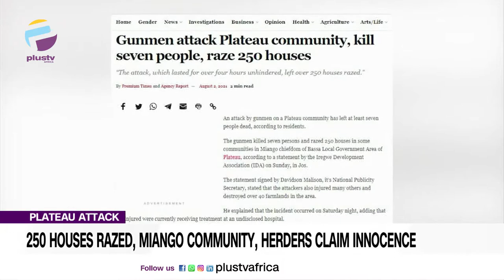Plateau Attack: 250 Houses Razed, Miango Community, Herders Claim Innocence | NEWS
The death toll in the attacks on Miango and neighbouring communities in Plateau State is now more than 40.